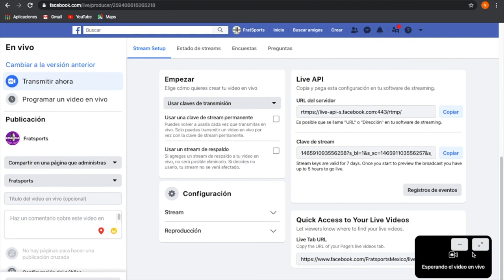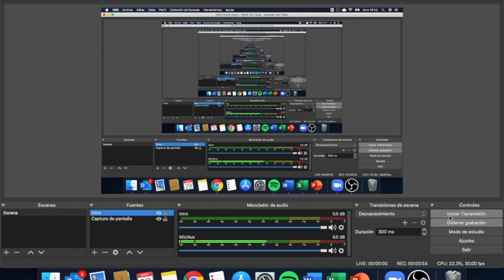Fallece Nacho Trelles// Juegos Olimpicos 2020 y Coronavirus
Estimados Fratsporteros, tenermos toda la información referente al Coronavirus y como han afectado en los juegos olimpicos de Tokyo 2020.

También lamentamos el fallecimiento de Nacho Trelles un ícono del futbol mexicano.

Hacemos un análisis de como grandes jugadores como Cristiano Ronaldo, ha donado de su bolsillo para investigación en la cura del COVID-19 entre otros casos.

 No te pierdas nuestros PICKS, hemos acertado en todos y también nuestra nueva sección de MVP y MGP.